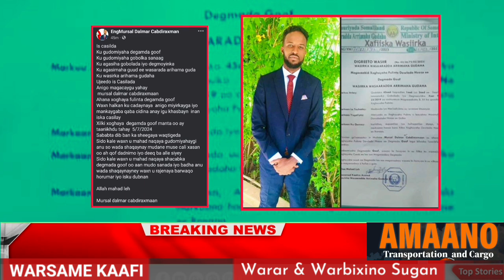Nin hore u sheegay in uu magaca ka bedeli doono degamada goof Oo isagii hadda is casilay....